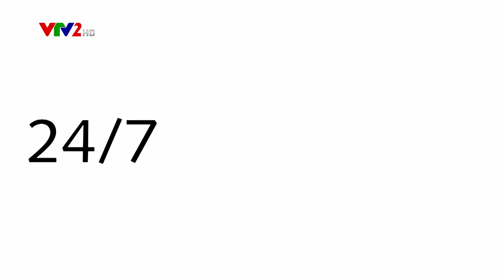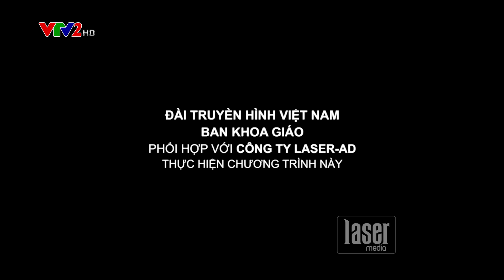Thời trang Cardigan